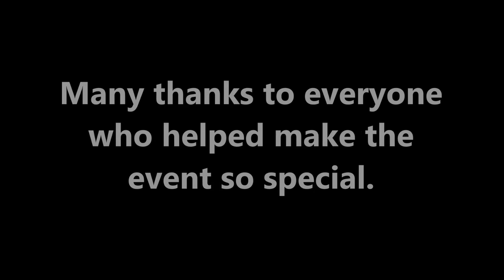CHSG Gym and Dance Creative Showcase 09 03 16